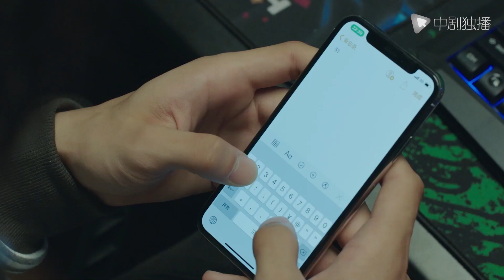正青春 ● 精彩看点：鱼蛋cp的甜蜜游戏part